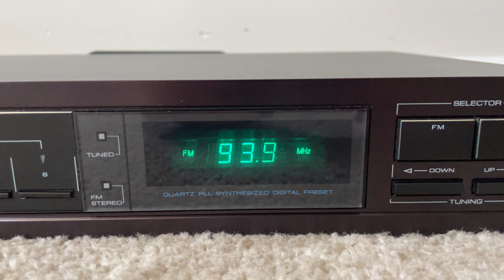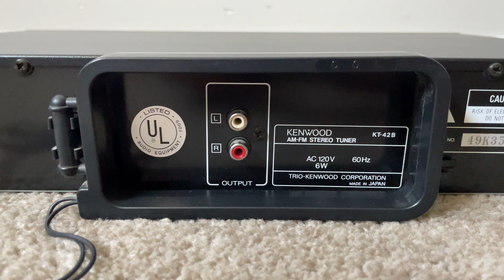Kenwood KT-42B AM FM Home Stereo Digital Radio Tuner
Kenwood KT 42B Quartz Synthesizer AM FM Home Stereo Digital Radio Tuner

Specifications
Type: Mono/Stereo Tuner
Tuning Bands: FM, MW
Tuning Scale: Digital
FM Tuning Range: 87.9 to 107.9 MHz
MW Tuning Range: 530 to 1610 kHz
Sensitivity: 0.95uV (FM), 10uV (MW)
Signal to Noise Ratio: 70dB (FM), 50dB (MW)
Distortion: 0.15% (FM), 0.4% (MW)
Selectivity: 50dB (FM)
Frequency response: 30Hz to 15kHz (FM)
Output: 600mV (FM), 180mV (MW)
Dimensions: 420 x 72 x 282mm
Weight: 2.8kg
Year: 1984